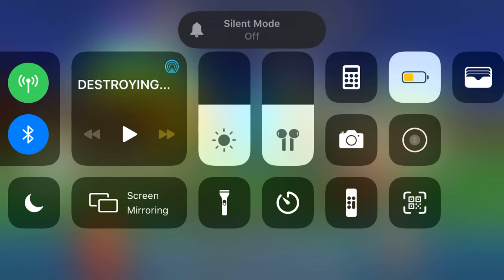playing point capture on pg3d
its just point capture